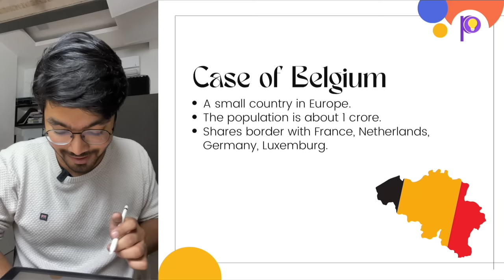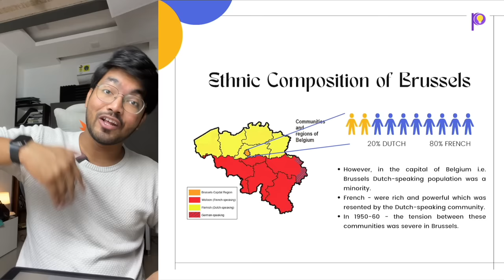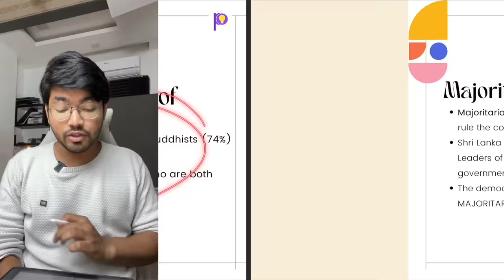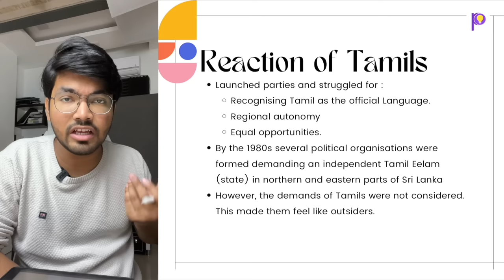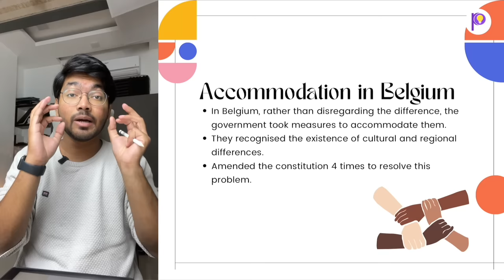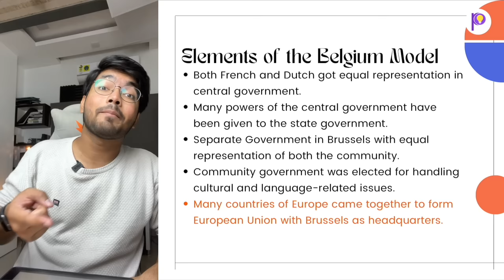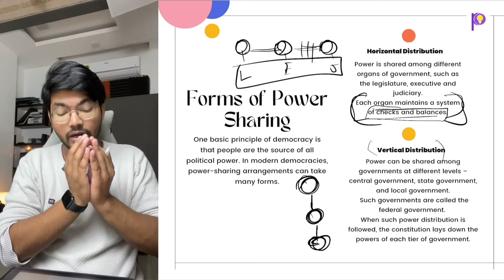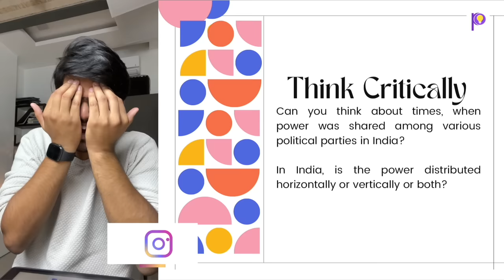Power Sharing Class 10 2022-23 | One Shot Full Lecture | Full CHAPTER = 1 Video | NCERT Covered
Regards,
Team Padhle